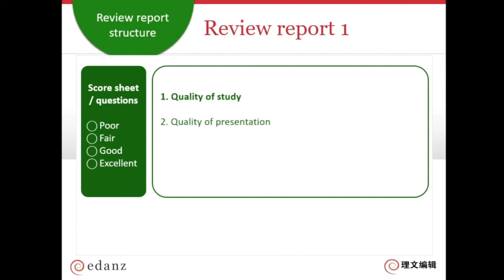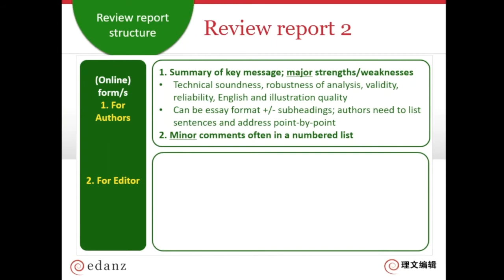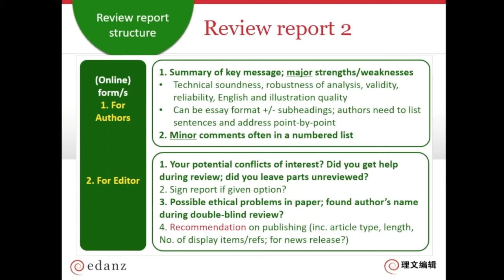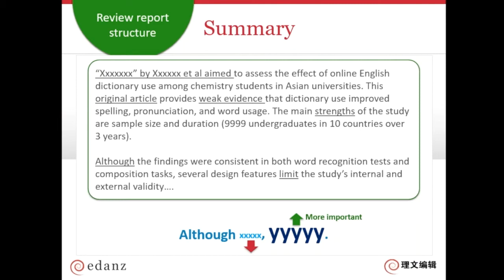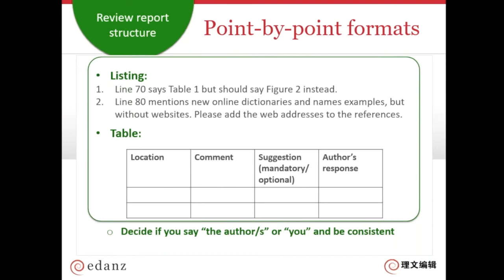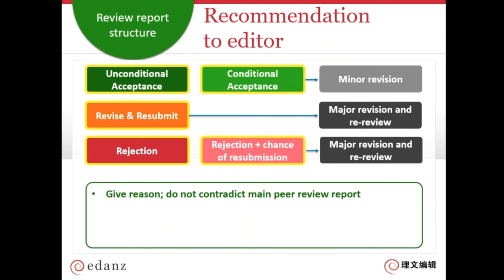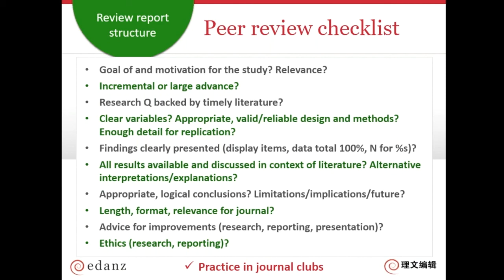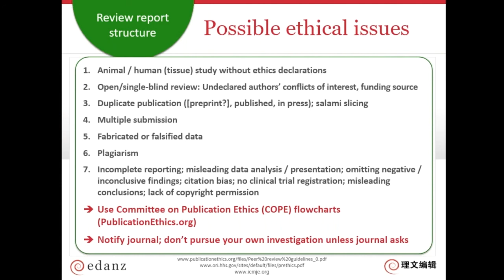How To Write a Peer Review Report (Part 2 of 5): Structure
Dr. Lane explains the many ways that journals might expect you to structure your peer review report.